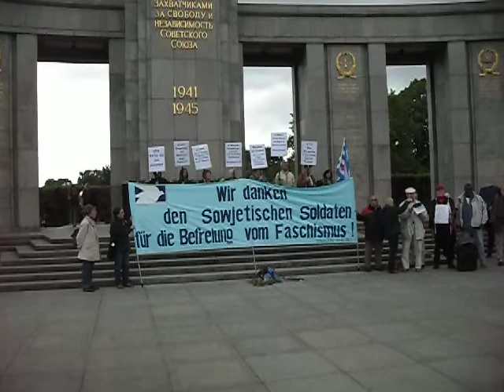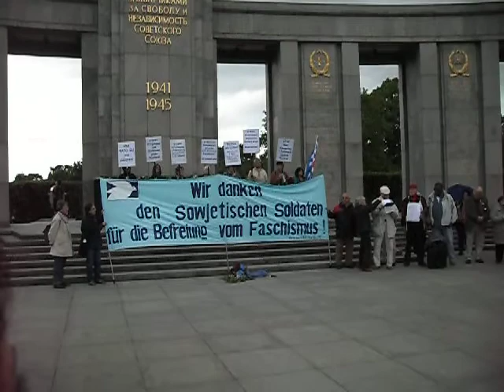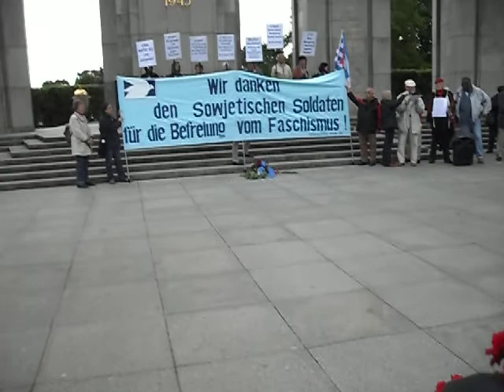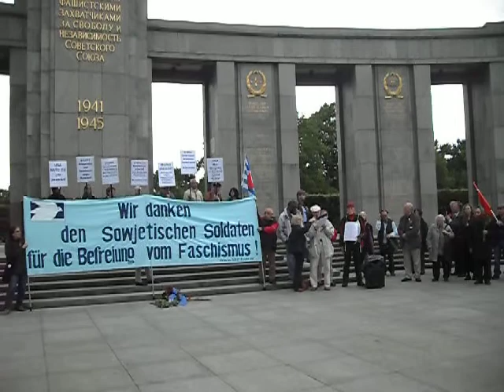Tag der Befreiung am 8. Mai 2014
Rede von Heinrich Fink, Vorsitzender der Vereinigung der Verfolgten des Naziregimes -- Bund der Antifaschistinnen und Antifaschisten vor dem sowjetischen Ehrenmal im Tiergarten.